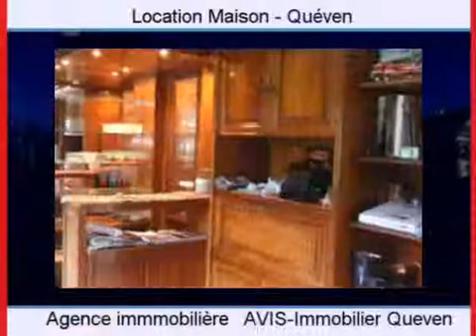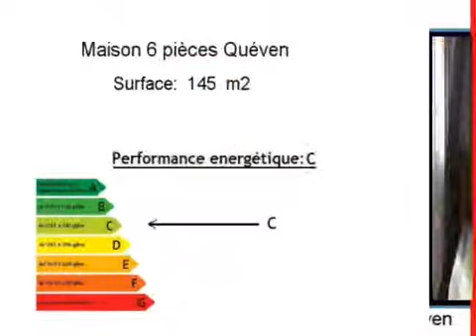Location Maison Quéven 56530 - 145 m2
Cliquez sur ce lien pour en savoir plus (prix, contacts)

A louer à Quéven une maison de 145 m2.

Annonce immobilière : Location Maison Quéven 56530 Morbihan